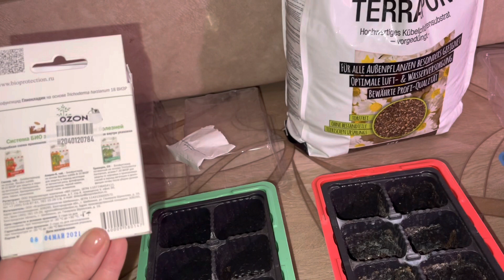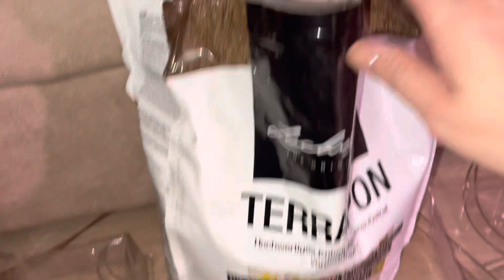Марафон адениумы с Оазис 😃 День второй ! Посев